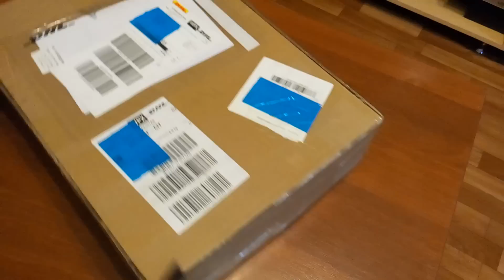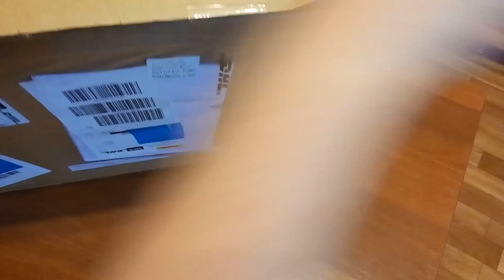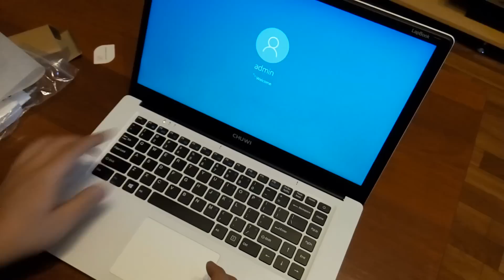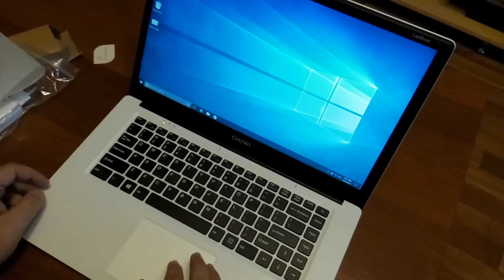CHUWI LapBook Laptop 15.6 - INTEL CHERRY TRAIL Z8350. Просто распаковка. Правильный выбор?!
Распаковка и первое включение CHUWI LapBook Laptop - INTEL CHERRY TRAIL X5 Z8350 из магазина Gearbest. Технические характеристики ниже в описании.
Купить по хорошей цене с доставкой во все страны мира, CHUWI LapBook Laptop - INTEL CHERRY TRAIL X5 Z8350 (как у меня) Версия подешевле и чуть попроще - CHUWI LapBook Windows 10 Laptop - INTEL CHERRY TRAIL Z8300

Технические характеристики:

Basic Information
Brand: CHUWI
Model: LapBook
Type: Notebook
OS: Windows 10
CPU Brand: Intel
CPU Series: Cherry Trail
CPU: Intel Cherry Trail x5-Z8350
Core: 1.44GHz,Quad Core
GPU: Intel HD Graphic(Gen8)
Caching: 2MB
Graphics Type: Integrated Graphics
Graphics Card Frequency: 200MHz-500MHz
Process Technology: 14nm
Power Consumption: 2W
Threading: 4
Storage
RAM: 4GB
RAM Type: DDR3L
RAM Slot Quantity: One
ROM: 64G
External Memory: TF card up to 128GB (not included)
Network
WIFI: 802.11b/g/n wireless internet
Bluetooth: 4.0
WLAN Card: Yes
Display
Screen size: 15.6 inch
Screen resolution: 1920 x 1080 (FHD)
Screen type: 1080P FHD
Camera
Camera type: Single camera
Front camera: 2.0MP
Connectivity
TF card slot: Yes
USB Host: Yes 1 x USB 3.0+1 x USB2.0
Micro HDMI slot: Yes
DC Jack: Yes
3.5mm Headphone Jack: Yes
General
Battery Type: Built-in, 3.7V / 10000mAh, Polymer Li-ion battery
Standby time: 7-8 hours
AC adapter: 100-240V 5V 3A
Material of back cover: Plastic
Skype: Supported
Speaker: Supported
MIC: Supported
Media Formats
Picture format: BMP,GIF,JPEG,JPG,PNG
Music format: MP3
Video format: MP4
MS Office format: Excel,PPT,Word
Languages
Languages: Windows OS is built-in Chinese and English, and other languages need to be downloaded by WiFi
Package Contents
Notebook: 1
Power Adapter: 1
User Manual: 1
Dimensions
Product size: 37.10 x 23.97 x 2.20 cm / 14.61 x 9.44 x 0.87 inches
Package size: 41.20 x 31.20 x 7.00 cm / 16.22 x 12.28 x 2.76 inches
Product weight: 1.860 kg
Package weight: 2.450 kg

Видео обзор снят на Meizu M1 Note.